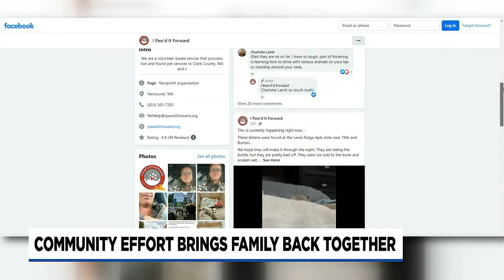Vancouver family’s dog returned after few leads with help of nonprofit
Although it may be the season for fear and fright, one Vancouver family got far more of it than they would have liked when their dog went missing for days.